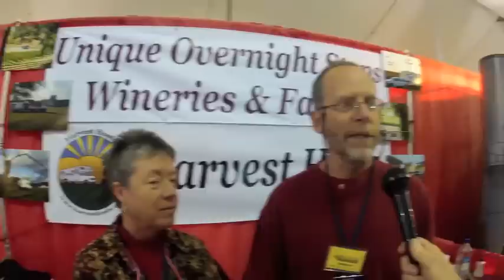Harvest Hosts: Camp in an RV at farms and wineries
RVtravel.com editor Chuck Woodbury interviews Don and Kim Greene, owners and founders of Harvest Hosts, a program where, for an annual fee, RVers can dry camp for free at farms and wineries across North America.